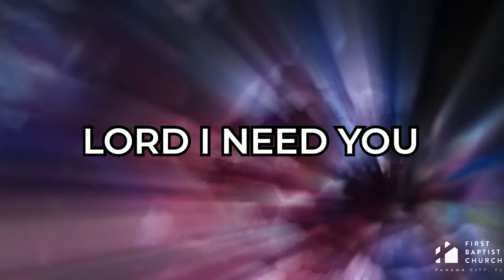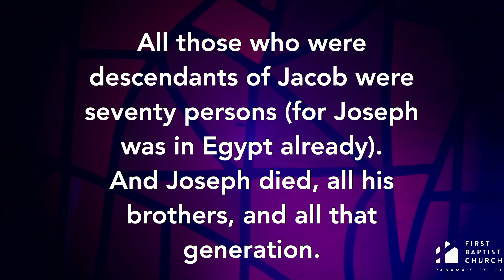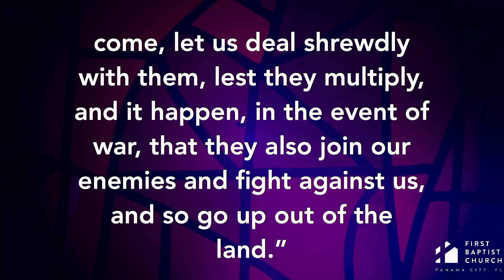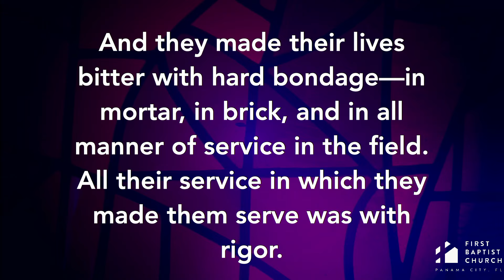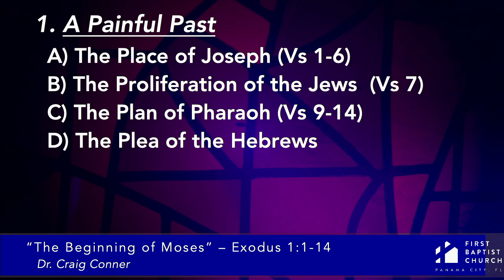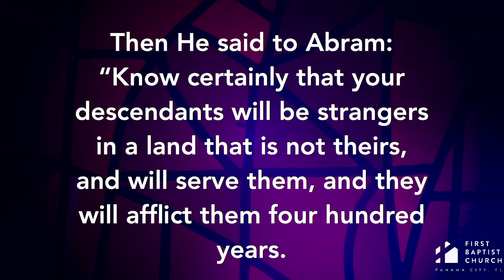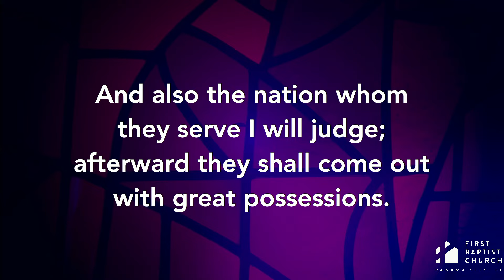03-03-2024 "The Beginning Of Moses" Exodus 1:1-14 - Dr. Craig Conner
10:30 AM | Worship Service

"The Beginning Of Moses"
Exodus 1:1-14
Dr. Craig Conner